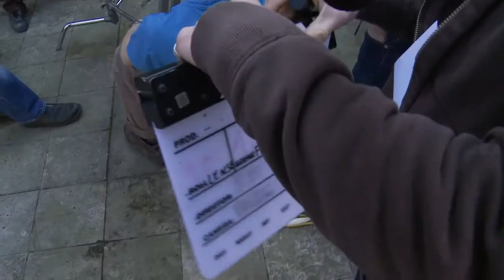Film Spring Open-Air 2011 (part 3)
In 2011 Film Spring Open-Air  was dedicated to 3D technology. We invited outstanding professionals as lecturers. We can confidently say that they are pioneers of stereoscopic production in Europe and their technological solutions were presented at the 3D Workshops, where participants actively worked on shooting plans, took part in practical classes with cameras and 3D Riggs and co-directed 3D clips, everything was finalized with a special screening at the international festival of independent cinema "OFF Plus Camera."

Lectures were also accompanied by a series of workshops in Alvernia Studios -- Europe's most modern film studios, dedicated to the future of cinematography, latest 3D production and postproduction techniques (computer graphics, CGI, interactive drama, Motion Capture and color correction).

3D Workshop's program was created by the cinematographer of the first Polish feature film in 3D and the initiator of Film Spring Open, Sławomir Idziak.